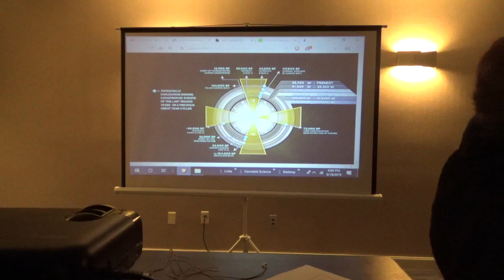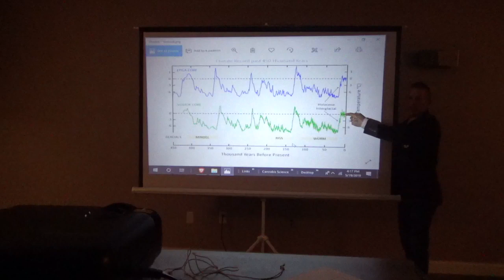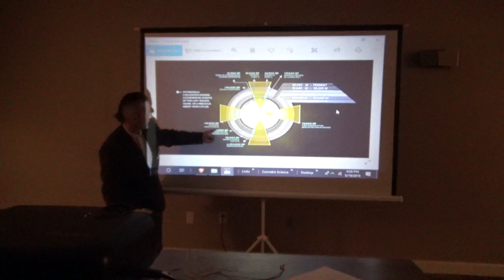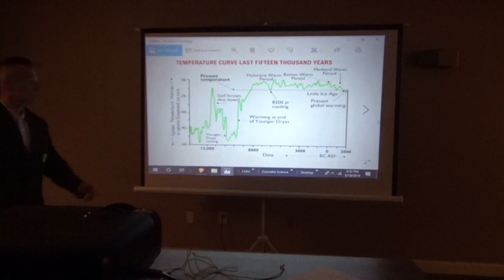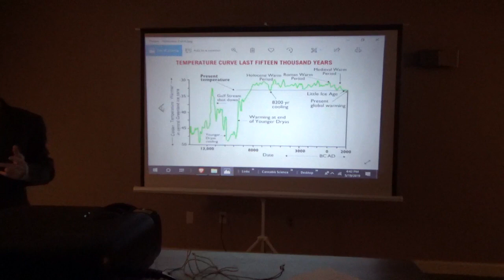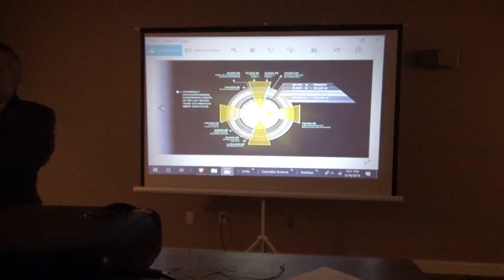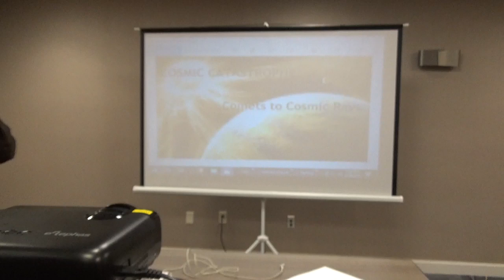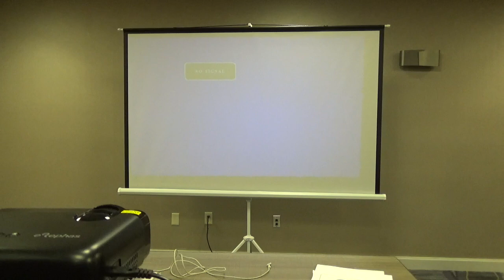Cosmic Catastrophe LeakCon2019 - The Great Year, Magnetic Reversals, Pole Shift Consequences - Lies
The magnetic poles of Earth are rapidly shifting. These changes are precursors of cosmic catastrophe in my opinion. If your wondering what is happening with the climate - look no further than the poles. Magnetic reversals increase cosmic radiation in ways we as humans can not comprehend. The effects will gradually increase before your very lives. The time is now to prepare for what is coming. The changes are documented and inevitable.

Bitcoin: 17NV3vtcQhRnsRnjckCcYkKVEUcnirKQ62